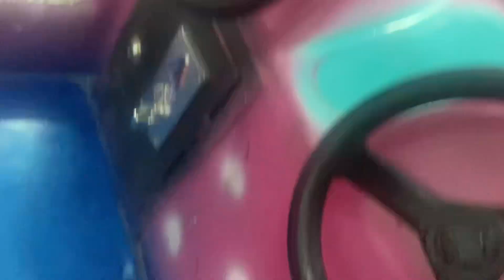Heavypark pink and green cabrio car kiddie ride. (Fail.)